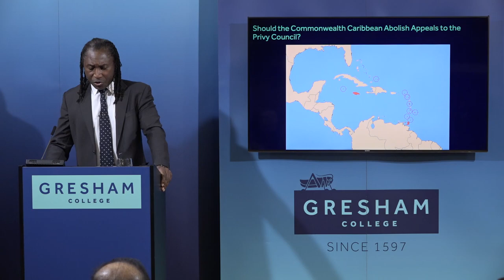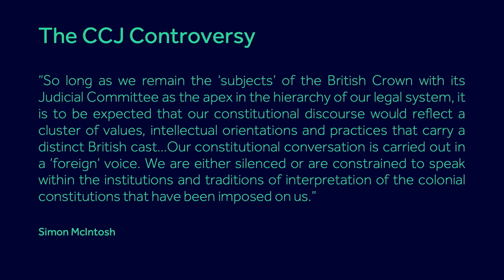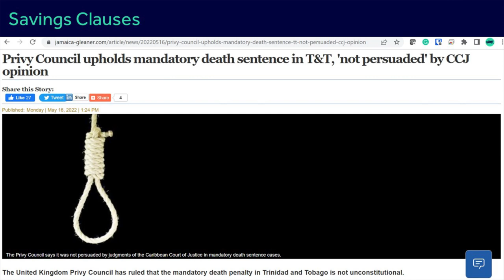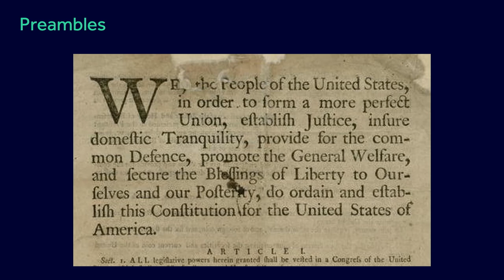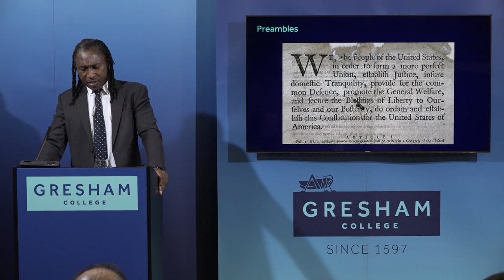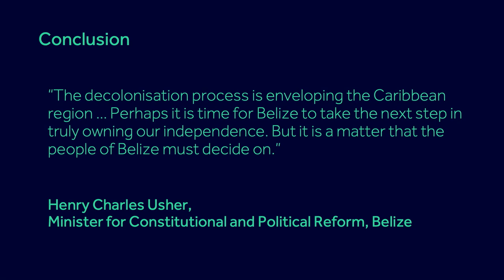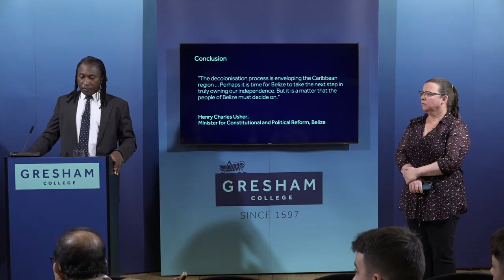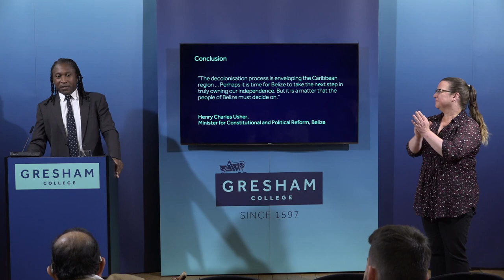Should the Commonwealth Caribbean Abolish Appeals to the Privy Council?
In the Commonwealth Caribbean, final appeals were traditionally heard by the Judicial Committee of the Privy Council, or ‘Her Majesty in Council’. Some islands have now replaced the Privy Council with the Caribbean Court of Justice as their highest court. The choice of highest court remains a controversial political issue in the Caribbean. While the Privy Council has deep colonial and imperial roots, it has sometimes been an important safeguard for fundamental rights: what are the pros and cons?

A lecture by Leslie Thomas QC